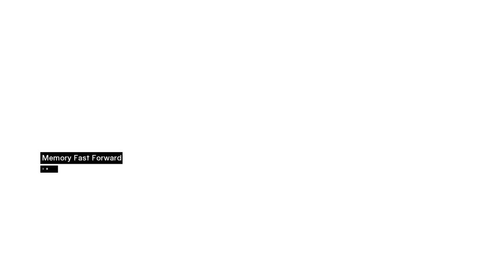Assassin's Creed | PART - 7 | Traitor Of The Creed | Gameplay by K-9_DeathShot